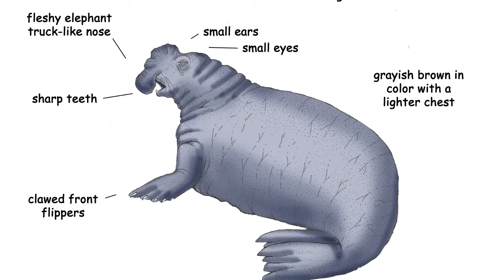Top 10 biggest and largest animals in the world 2017 - Topito TV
This world is so much big therefore it is composed of so many creatures so according to estimate about 8.7 million creatures are exist in this world so in these all creatures there are some big and small creatures even so small that cannot seen by naked eye, so on the other hand as much big that cannot be imagined by the mind of man.
But we have to discussed about the biggest animals in the world which can be categorized through various ways such as reptiles, mammals, amphibians, birds and many other but in all these there are some of the particular biggest animals which are known by the people of the world so biggest size is main reason their popularity in this world, some of us may think that biggest animals will be heaviest, tallest or largest.
So here is the list of top 10 biggest animals in the world.